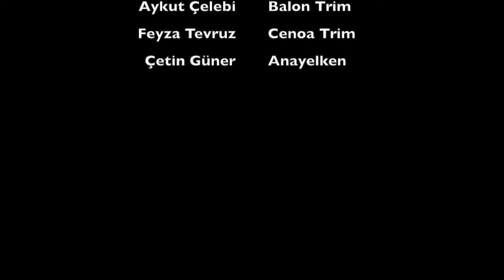AlfaSail Yelken MaviTakim 2014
Alfasail Yelken MaviTakım 2014 Yılı Yelken Yarışları